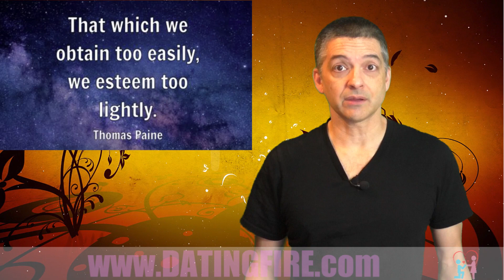Why Men Run Away From Commitment - And What To Do About It!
Why Men Run Away From Commitment

One of the most confusing behaviors you'll ever experience from a man is when he runs away from your love.

It's the most common question I get from women about their relationships!

And every single woman has had a man grow cold and distant from her.

Today were going to talk about this and would tell you why men run away from commitment.

Welcome back to the dating and relationship secrets you need to know.

The first thing we have to address is that no one really runs away from love. You might think that all you're doing is radiating love to him, but that's not what he's running from.

He's running from his own fears!

These are fears about what he thinks will happen if things keep going the way they are.

Is he a man is really looking at your relationship in terms of it being committed or not.

You might think that way but he doesn't.

Men are looking at the relationship in terms of just a few simple criteria.

1. Am I having fun?

His first and most important indicator of whether he wants to keep dating a woman is whether or not she's fun to be with.

Now this seems like the most obvious thing in the world but strangely enough a lot of women don't recognize this.

2. Are you really in love with him? Or are you in love with the idea of a committed relationship

Almost every single man has had the experience of a relationship with a woman didn't seem to care so much about who the man was, only if he was going to make a commitment and provide for her.

This may not be you of course

But you will be looked at in relation to that.

So as I was saying, no one runs from love if that's what they are receiving

Unfortunately we have ways of ...

Carlos Cavallo
Dating Advice Guru